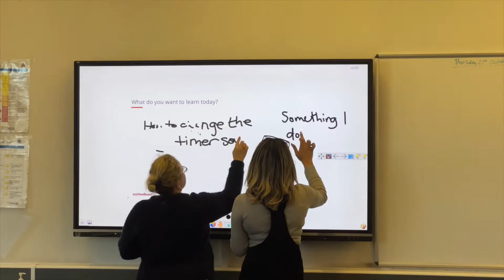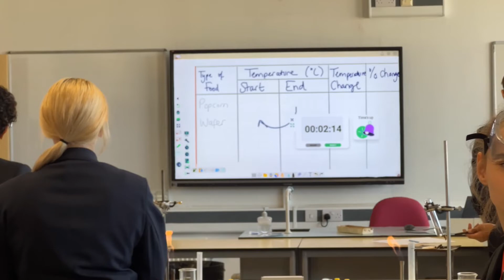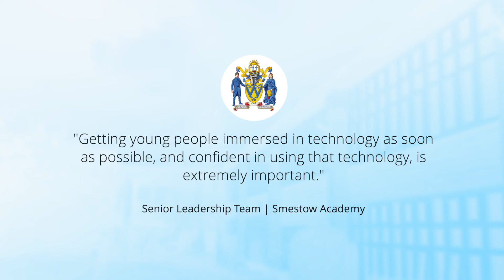myViewBoard Training at Smestow Academy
In the Autumn Term 2021 we continued our work at Smestow Academy to provide in-depth myViewBoard training for their teaching staff.

As well as offering tips and tricks to use the ViewBoards and embed the software, ViewSonic is working with the senior leadership team to create a bespoke digital learning solution throughout the trust, to drive educational outcomes and attainment.

Smestow is also the first school to be using our latest AI sensor myViewBoard Sens within the classroom in the UK.